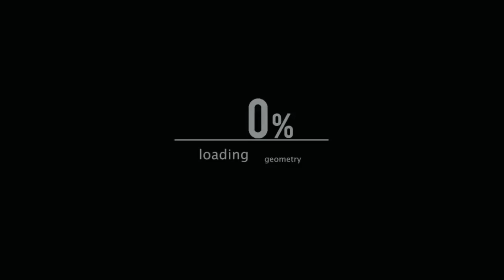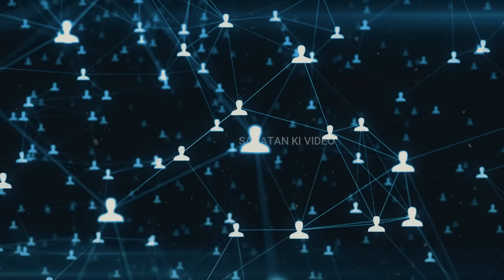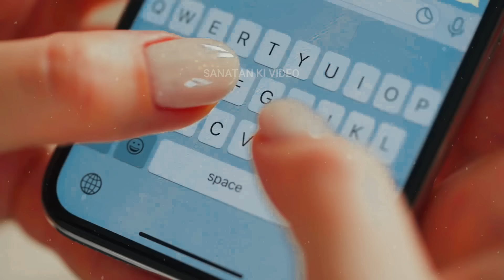5 देशो में छाया सनातन धर्म, लाखो मुस्लिम अपना रहे हिन्दू धर्म | Top 5 Hindu Countries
5 देशो में छाया सनातन धर्म, लाखो मुस्लिम अपना रहे हिन्दू धर्म | Top 5 Hindu Countries
hinduism in foreign countries
hinduism in america
hinduism in russia
hinduism in britain
hinduism in africa
hinduism in europe

today in this video see about hinduism in foreign countries top trending topic in hindi also see hinduism in america and hinduism in russia and hinduism in britain and hinduism in africa and hinduism in europe full explanation in hindi

In which countries Hinduism is spreading?
Hindus live on every continent, and there are three Hindu majority countries in the world: India, Nepal, and Mauritius. Hinduism began in the Indian subcontinent and gradually spread east to what is now contemporary Southeast Asia.

Queries Solved :-
world hindu population
hinduism population in america hindu population in europe
hindu dharm europe
videsho me hindu dharm
hinduism in foreign country

lots of people are search foreigners following hinduism and foreigners adopting hinduism and hindu population in world and hinduism in america on the rise and hinduism in russia 2024 and foreigners hindu culture and hollywood star adopted hinduism and inspiring science hinduism and foreigners in vrindavan

what are the top 10 biggest Hindu countries?
top 10 countries with the largest Hindu population. ...
india- 1,14,54,95,335. ...
nepal- 2,42,92,363. ...
bangladesh- 1,55,55,771. ...
indonesia- 48,38,153. ...
pakistan- 44,74,034. ...
sri lanka- 29,58,126. ...
malaysia- 20,35,006.

Sanatan Ki Video से आप इन सोशल मीडिया चैनल्स पर भी जुड़ सकते हैं :-